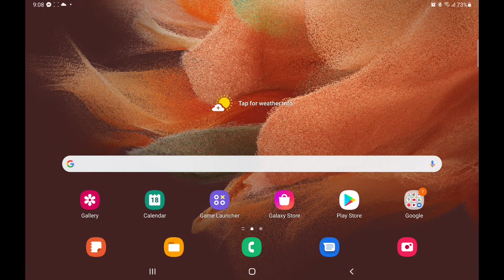fortnite victory royale #5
this was recorded on tablet